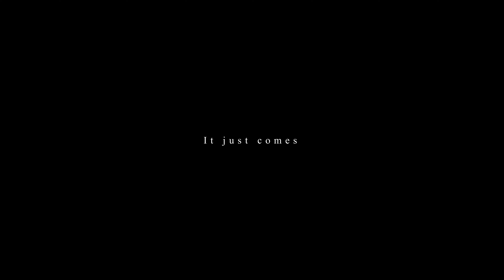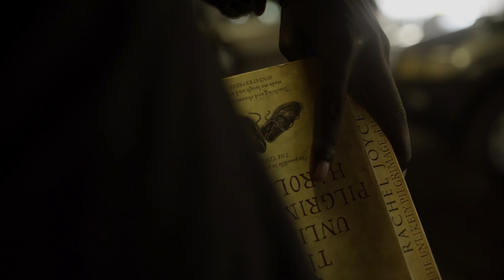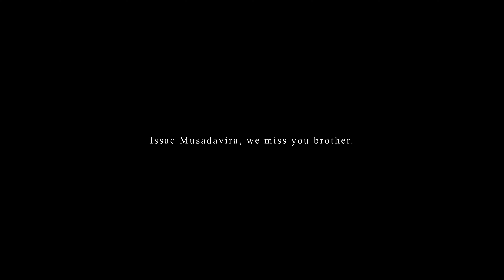'Sunshine City' - Flying Bantu (Official Video)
“Sunshine City” is an original composition by Victoria Falls based “Afro-Fusion” band ‘Flying Bantu’ and it’s premise speaks of a story that is only too common in modern day Zimbabwe. The piece is about missing person Isaac Musadavira, who is still unaccounted for today. The music video takes the form of a short film about what his, and undoubtedly thousands of others, journeys could have looked like, and probably do look like, on the hostile streets of a forgotten city. The lead role of ‘Isaac’ is played by the band’s bass guitarist, Bongani Moyo.

"Sunshine City" is the sixth track off their debut Album "Ceasefire"